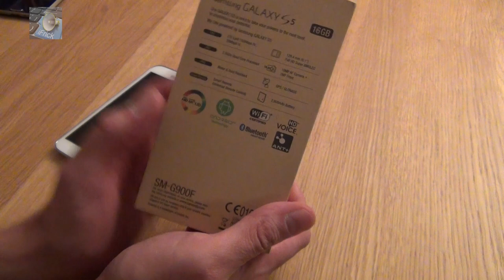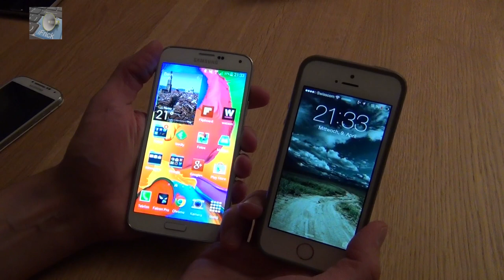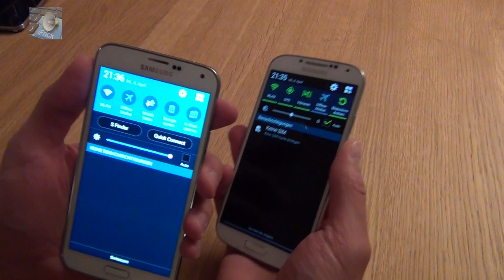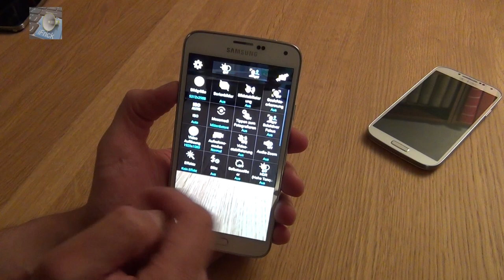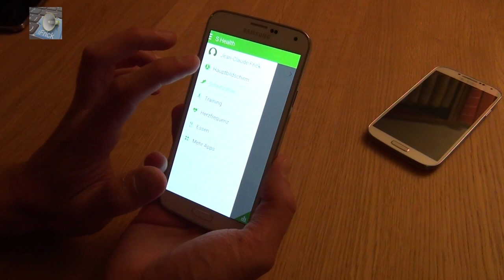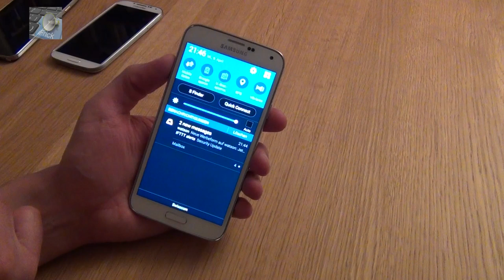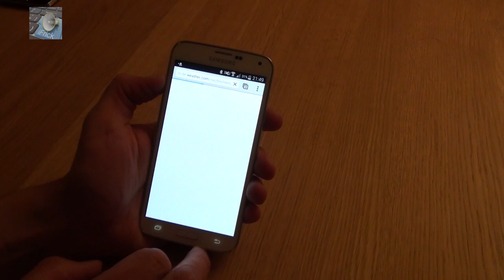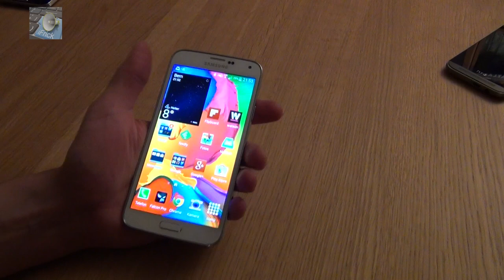Samsung Galaxy S5: Ausführlicher Test und Vergleich mit Galaxy S4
Jean-Claude Frick zeigt das Samsung Galaxy S5 und vergleicht es mit dem Vorgänger dem Galaxy S4. Der iFrick zeigt die wichtigsten Software Features des neuen Galaxy S5